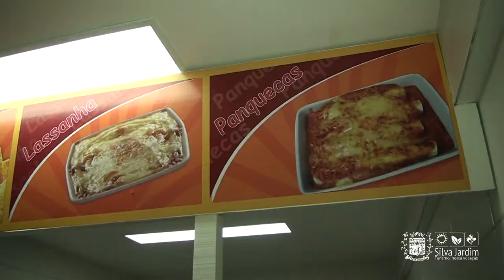Show com João Gabriel atrai grande público ao Centro de Silva Jardim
O cantor sertanejo João Gabriel fez um show nesse sábado (24), no Centro de Silva Jardim, no interior do Rio. A apresentação foi no recém-inaugurado Espaço Cultura e Lazer e teve a participação de um grande público.